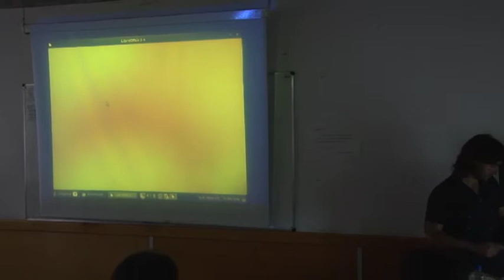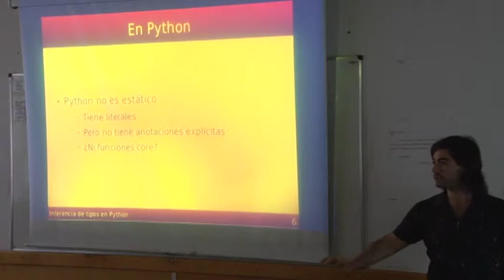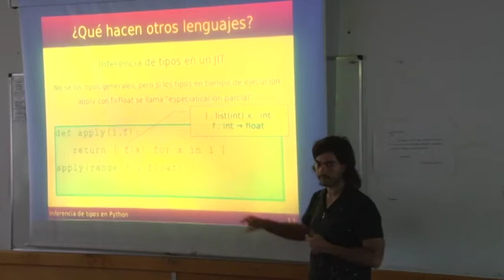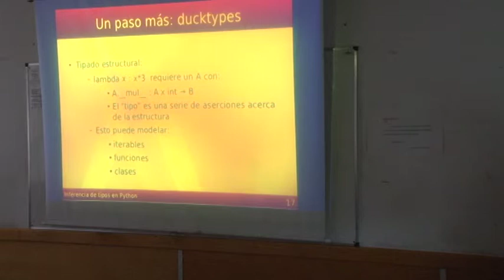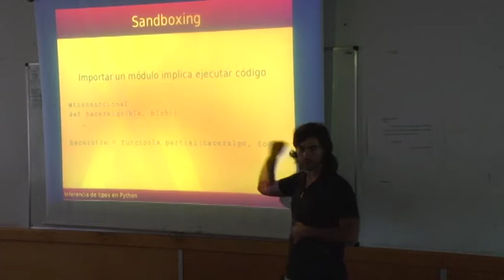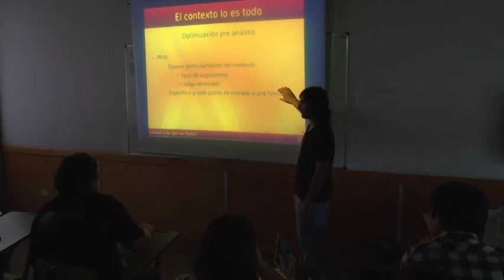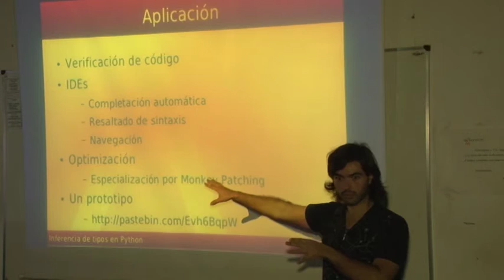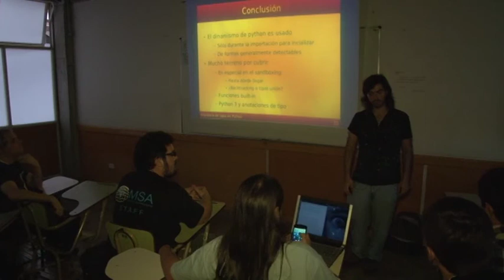Inferencia de tipos en Python - Claudio Freire - PyConAr 2012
Muchos trabajos y papers intentaron realizar inferencia de tipos en Python. Siendo un lenguaje dinámico, con un uso pervasivo de Duck Typing, se hace difícil. Intentaré exponer en esta charla mi experiencia en el tema, en particular, con inferencia "en tiempo de importación", un concepto relativamente nuevo, relacionado con compilación JIT, pero no del todo lo mismo.